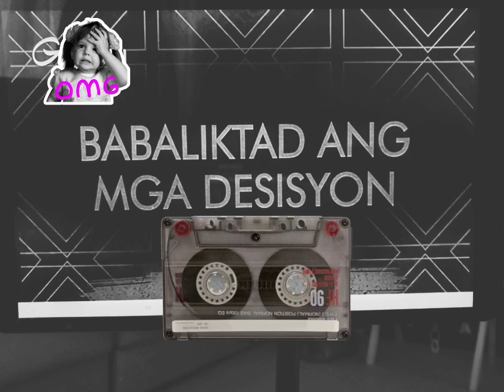LaVida Lena aabangan sa Biyernes Jan.21,2022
Aabangan ngayon Biyernes:

Ano nga ba ang plano ni Adrian? bakit nya binebenta ang kanyang mga namana?

utos ba eto ni Lucas? buhay ba si Lucas?

Muling binisita ni Vanessa si Conrad upang sabihin na iba na si Adrian at buo ba ang kanyang desisyon na ibenta ang mansion. Para bang syang may tinatago. Nagdududa na din ba si Vanessa Kay Adrian?

Muling nag offer ng tulong si Miguel Kay Lena. Bakit? May pinaplano din ba si Miguel?

Kaya naman si Lena  may tinawagan may gusto ipagawa tungkol Kay Miguel. ..

May mababalik nga ba emotion? Dahil humingi ng pasensya si Lena Kay Adrian dahil sa pangdamay nito sa knya na kasalanan ng kanyang mga magulang. Ngunit sabi Ni Adrian Hindi ko magawa magalit sayo dahil mahal pa kita.

totoo kaya ang sinasabi ni Adrian?